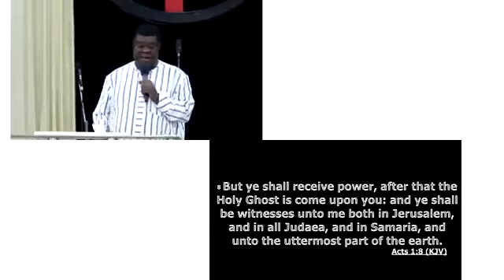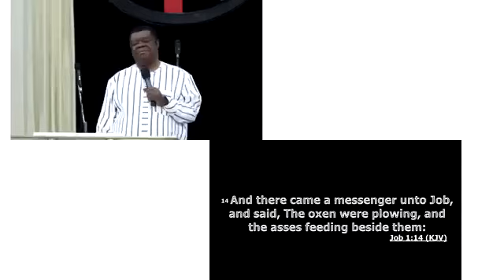Prophetic declaration with daddy Uma Ukpai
Whatever hedge the enemy has broken shall be given back to you